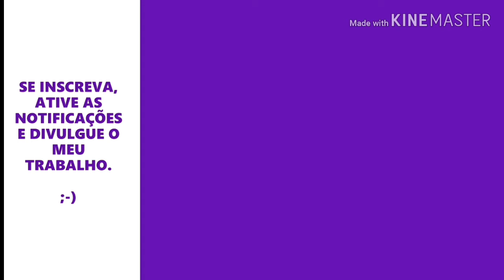Pablo Ferreira - Hinos de Alegria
Música composta em 2010. Faz parte do repertório do min. de louvor Kairos da Igreja Batista Central do Corrêa.
Registro n°09037/2010 fls 37 livro 46 da Seção de Direitos Autorais da Escola de Música da Universidade Federal do Rio de Janeiro.